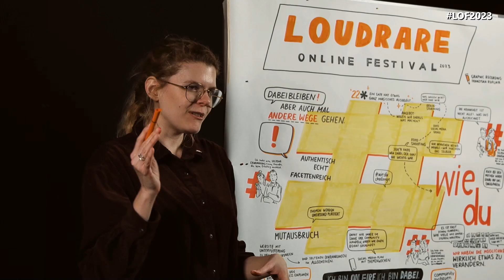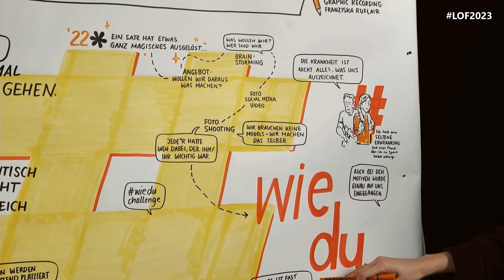Graphic Recording: Awareness-Kampagne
Auch auf dem LOUDRARE ONLINE FESTIVAL 2023 arbeitet Franziska Ruflair, Graphic Recorderin, das Gesagte grafisch auf: In diesem Fall die Awareness-Kampagne wiedu und wichtige Themen dazu. Wer mehr über LOUDRARE und wiedu erfahren möchte